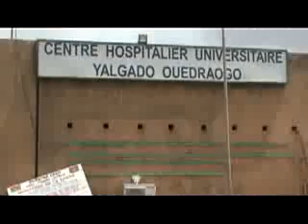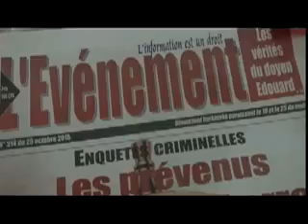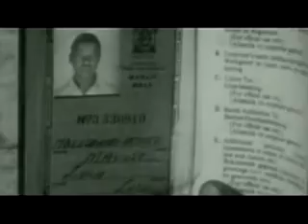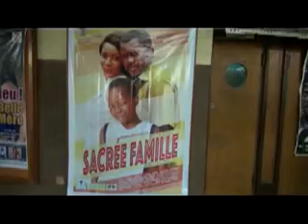Burkina info : JT 20H du 18 juillet